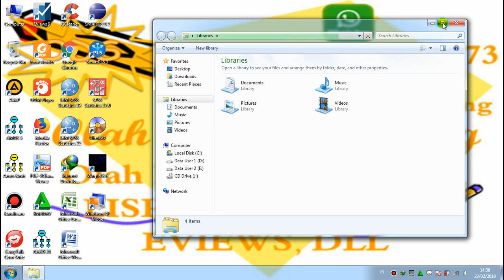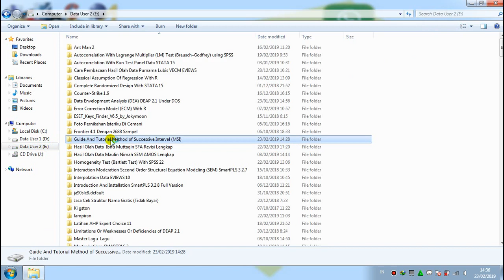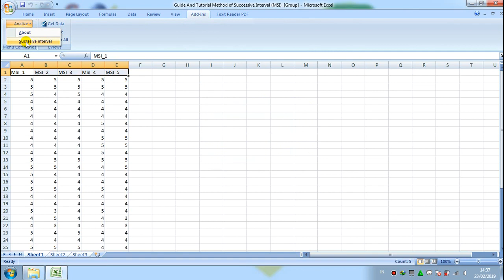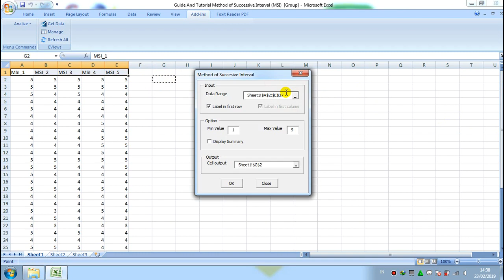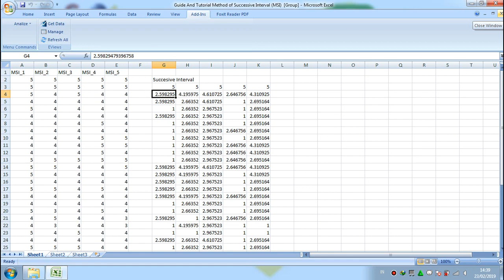Guide And Tutorial Method of Successive Interval (MSI)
Method of Successive Interval (MSI) is: "Scaling method to raise the scale of ordinal measurement to the interval measurement scale"
Method of Successive Interval (MSI) was first introduced by W. L. Hays (1976), a psychologist.
Video Is Guide And Tutorial Method of Successive Interval (MSI)
Link Download Method of Successive Interval (MSI)